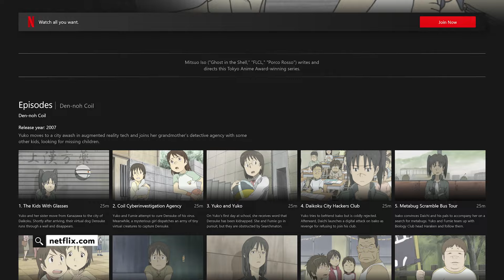Creepypasty stworzone przez AI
Creepypasta to rodzaj krótkiego opowiadania, powielanego w internecie, którego celem jest wywołanie strachu lub niepokoju w czytelniku. Można powiedzieć, że to takie małe "internetowe horrory". Czy sztuczna inteligencja rozumie nasz strach i to, jakimi zasadami się kierować, by go wywołać? Sprawdziłem to na własnej skórze, a mój gość – Bartosz Witoszka – pomoże mi ocenić, czy tego typu dzieła mogłyby zabłysnąć w sieci, gdyby zostały podpisane przez człowieka.